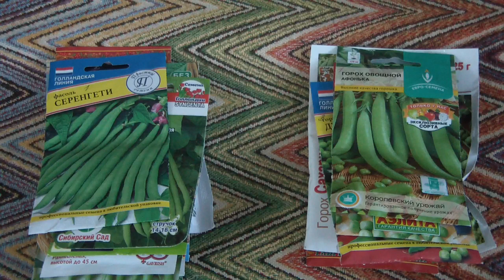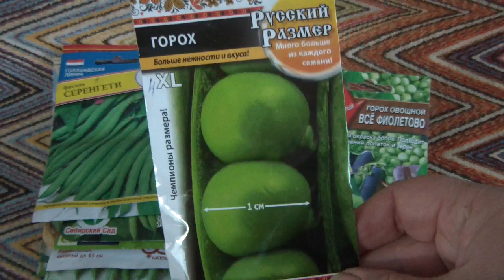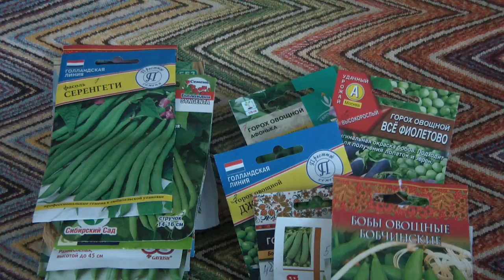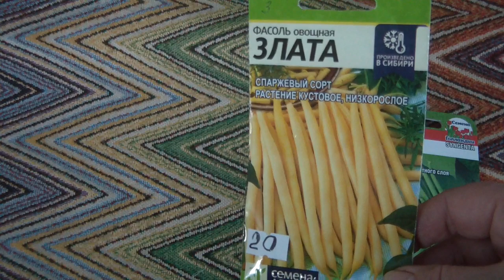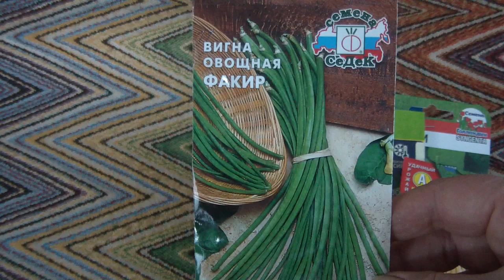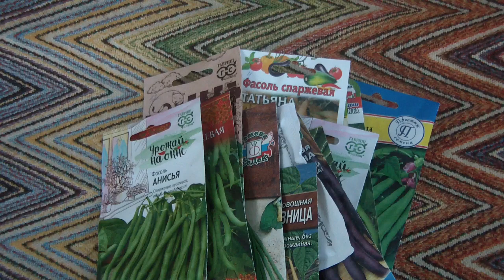Бобовые культуры для посадки в 2020 году